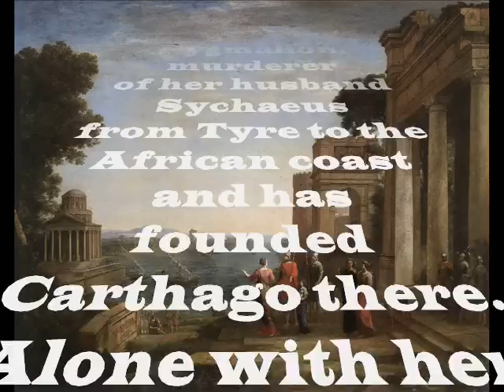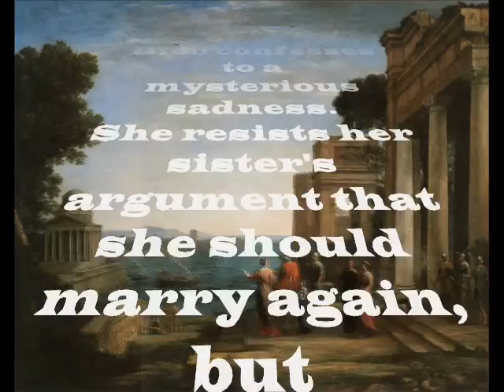French Opera - The Classical Tradition 1: Berlioz - Les Troyens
Arda Mandikian (Didon) and Jeannine Collard (Anna) in a beautiful duetto from Les Troyens by Hector Berlioz. Hermann Scherchen conducts the Orchestre de la Société des Concerts du Conservatoire in a recording by EMI France from 1952. It is act three of the opera and the first act of part II, which is called Les Troyens à Carthage.